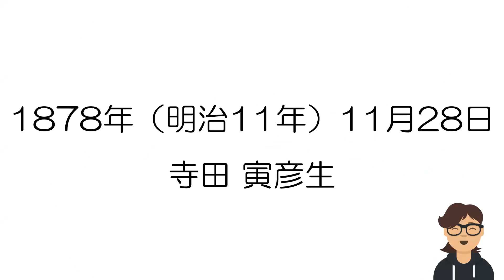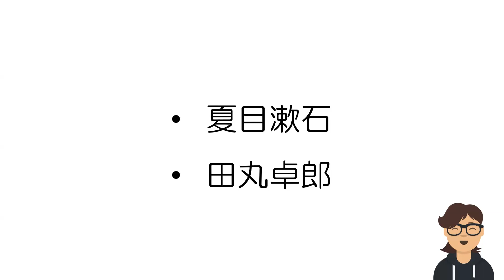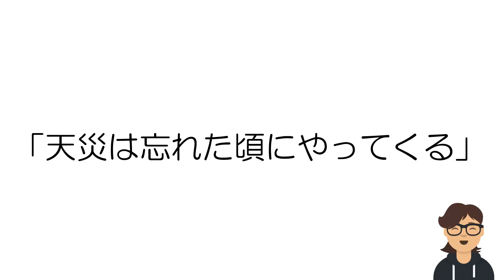あずまやの日日是好日 11月28日